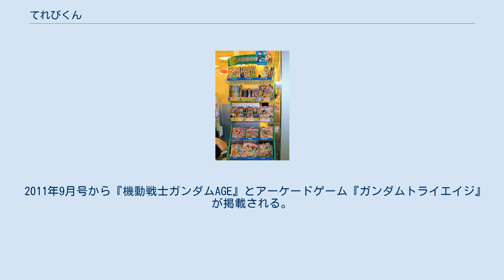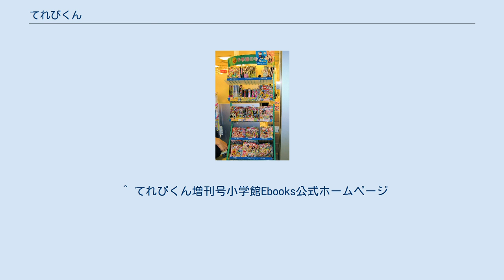てれびくん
『てれびくん』が並ぶ売場（上から3段目（下から3段目）の中央。
2004年撮影） てれびくんは、小学館より発行されている雑誌。
講談社のテレビマガジン（テレマガ）と同じく未就学児童の男子を主な読者層としている。
 『小学館BOOK』の流れを汲む形で1976年5月に創刊。
創刊当時は教育評論家の阿部進が監修を行っていた。
特撮、アニメ、ホビー（玩具など）の特集、漫画、厚紙を組み立てる付録で構成される。
創刊当初は『週刊少年サンデー』、小学館の学習雑誌で掲載されていた作品や講談社が掲載権を獲得していなかった作品を主に連載。
かつては、徳間書店の『テレビランド』や秋田書店の『冒険王』も存在しており、ライバルとしてしのぎを削っていた。
なお、創刊間もないころの『てれびくん』の広告では、同じ出版社から出されている『コロコロコミック』を名指しでライバル視した表現がされていた。
2017年現在、児童向けテレビ情報誌は、『テレマガ』と本誌のみである。
 創刊時のキャッチコピーは「小学館のテレビ教育雑誌」。
1977年の中頃から1979年の初めごろまで「小学館のテレビ雑誌」、その後「テレビ雑誌日本一」1980年4月号から「日本一のテレビ雑誌」となり、実に25年間も続いた。
2006年から2017年までは「日本一のヒーロー雑誌!!」、2018年からは「日本一売れているヒーロー雑誌!!」となっている。
誌名ロゴは創刊から現在まで変わっていない。
 2021年、創刊以来初となる合併号(6・7月号)が刊行された。
 スーパー戦隊シリーズ、タイムボカンシリーズ、東映本社制作のロボットアニメ、藤子不二雄アニメが初期のメインで、1978年ごろからリバイバルブームの影響を受けてウルトラシリーズの特集記事や漫画化作品を活発的に掲載した。
同時期にザ・ドリフターズやピンク・レディーといった当時の人気タレント、読売ジャイアンツの王貞治選手（当時）の特集記事も組まれていた。
またテレビ教育雑誌というキャッチコピーもあって、創刊時から77年頃までは保護者向けに「おうちの方のページ」が設けられ、阿部進と著名人との対談記事が掲載されていた。
 創刊当初はテレビ番組のコミカライズ作品を含め12本の連載漫画作品があり、他に絵物語4本が掲載された。
2000年以降は3 - 5本に減少している。
現在の連載漫画は、4コマ漫画中心となっている。
まれに、コロコロイチバン!で連載されている漫画も読みきりで掲載されることもある。
 キャラクター 1980年、『電子戦隊デンジマン』の放送とともにスーパー戦隊シリーズの掲載を再開、同シリーズは現在もメイン連載として大きく取り上げている。
学年誌でコミカライズ版などを掲載していた『バトルフィーバーJ』は、放送当時は講談社の雑誌で掲載されていたことから本誌での雑誌展開では一切掲載していなかったが、『太陽戦隊サンバルカン』が放送された1981年以降からはブロマイド商品他等の写真を掲載している。
また恐竜戦隊ジュウレンジャー以降からのスーパー戦隊シリーズでは、荒川稔久脚本の戦隊テレホンサービスがスタート。
以後荒川脚本の戦隊テレホンサービスは、2000年代初頭の作品まで全作に渡ってサービスを展開した。
 『仮面ライダーシリーズ』の掲載は、1987年に『仮面ライダーBLACK』の原作漫画となる「仮面ライダーBlack」が『週刊少年サンデー』で連載されることになったと同時に開始され、以降の作品は2018年現在全て掲載している。
『仮面ライダーZX』以前の昭和ライダーも、本誌記事内のミニコーナーなどで掲載された。
2011年6月号の創刊35周年記念付録として、『仮面ライダーシリーズ』の40周年記念とコラボしたDVD付録を出した。
 『メタルヒーローシリーズ』の一部作品、石森プロ作品（『宇宙鉄人キョーダイン』、『大鉄人17』、『アクマイザー3』など）をはじめとする東映特撮作品も、放送当時は「テレビマガジン」など講談社刊行の児童誌や「テレビランド」などがメインの掲載だったため、本誌では掲載できなかったヒーロー作品に関しても、本誌の特集記事やミニコーナーでフォローされることが多い。
 ウルトラシリーズでは、『ウルトラマンパワード』 - 『ウルトラマンガイア』も本誌を含め小学館の雑誌では写真を掲載しなかったが、『ウルトラマンコスモス』時にブロマイド商品他等の写真を掲載している。
『ウルトラマングレート』は、ビデオ版発売時は掲載していなかったが、...